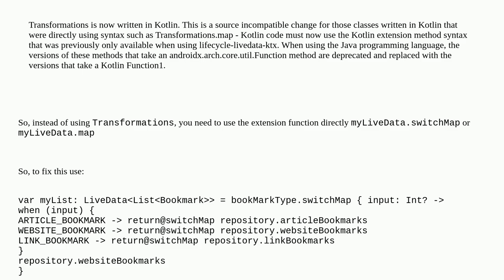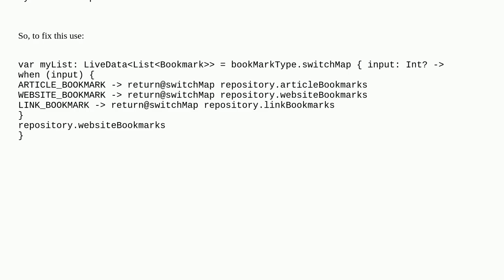Unresolved reference: Transformations after upgrading lifecycle dependency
A special thanks goes out to the community

  android android-livedata android-livedata-transformations